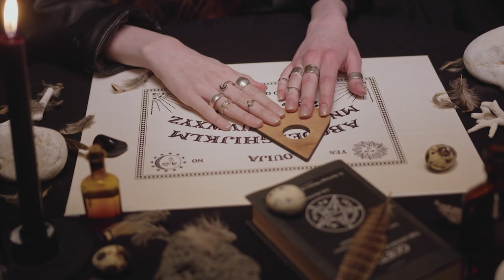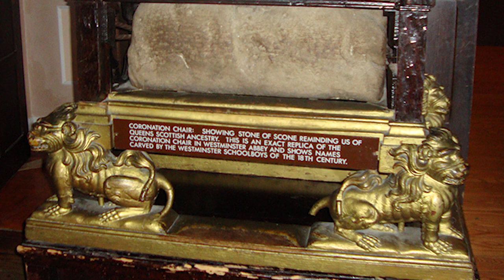Старинные замки это двери в потусторонний мир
Кто не верит в привидения и кто отважится вместе со мной заглянуть в мир средневековых преданий. Уверена, после просмотра в привидения поверит даже тот, кто отрицал это явление.
Дверь в потусторонние миры!
Всем привет с вами канал Miss Tika! Здесь вы узнаете то о чём никогда раньше не слышали!